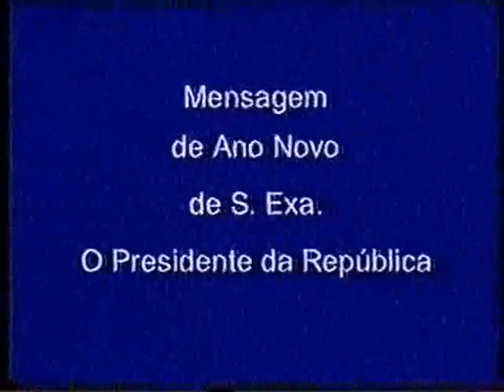190 compaio e sampaio rtp1 1 01 2002 excerto rep66